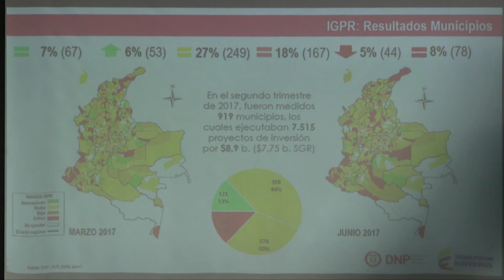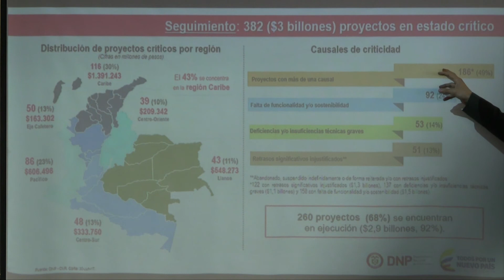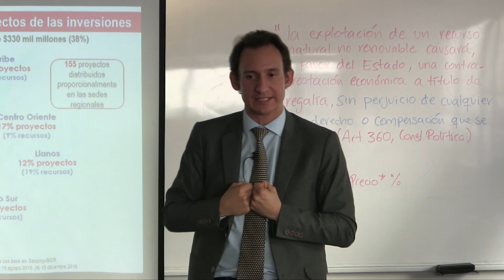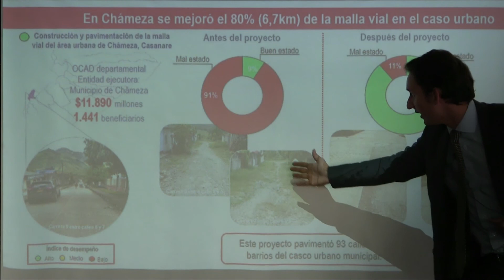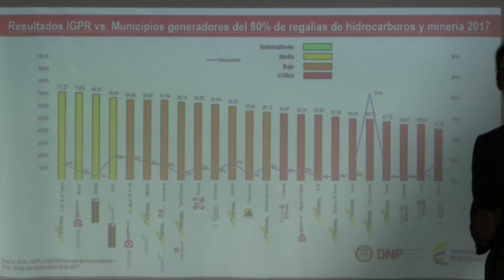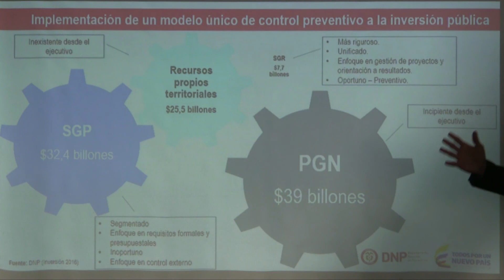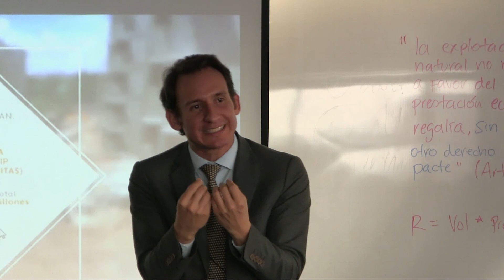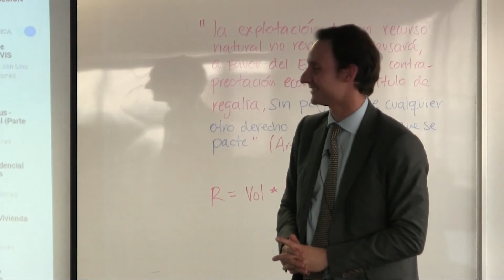5 Juan P Remolina